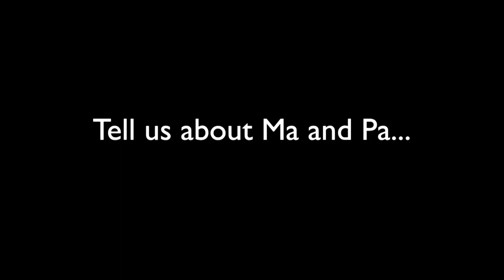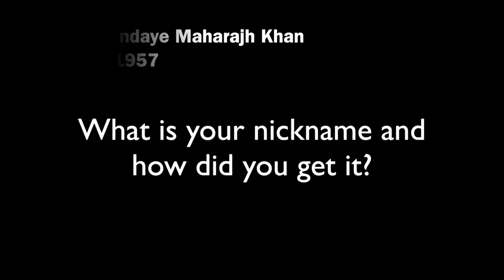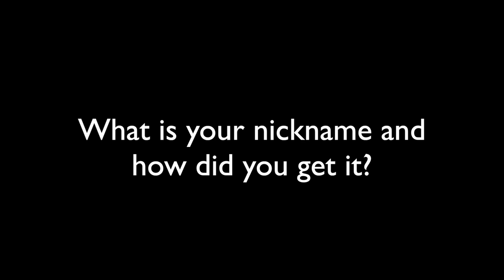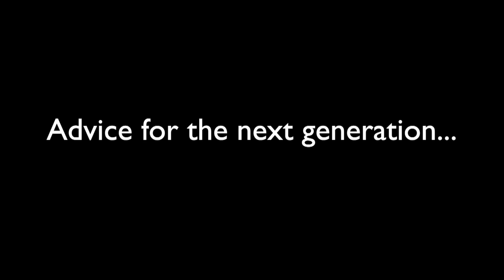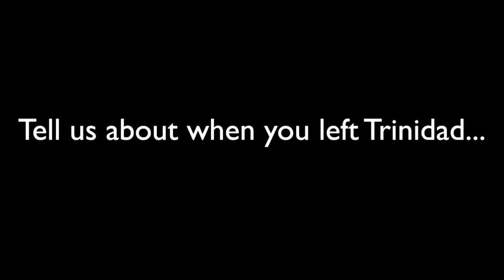Maharajh Family of Jogie Road, San Juan, Trinidad - Interviews from our Family Reunion, July 2023.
What is your nickname and how did you get it?
Tell us about Ma and Pa...
Tell us about Uncle Devi...
Tell us about when you left Trinidad...
Advice for the next generation...

In loving memory of our Ma and Pa, Samdaye and Mahadeo Maharajh:

Soondarie Maharajh
Ramsaran Maharajh
Devi Maharajh
Laljit Maharajh
Mohanie Gaura Maharajh
Oma Goondaye Maharajh
Lutchmie Maharajh
Doranath Nirmal Maharajh
Kaloutie Lolita Maharajh
Avanti Purnima Maharajh

"If you want to go fast, go alone... if you want to go far, go together."  (African proverb)